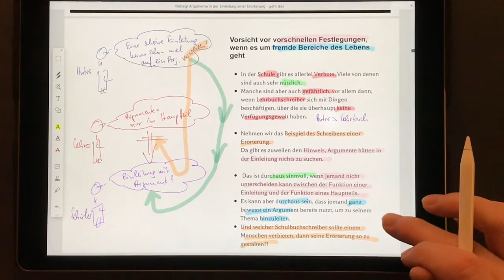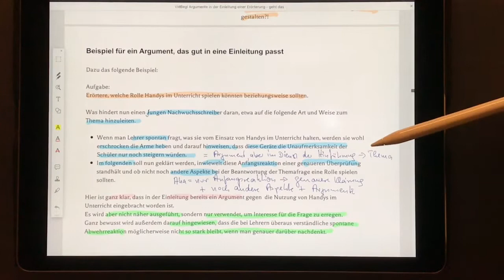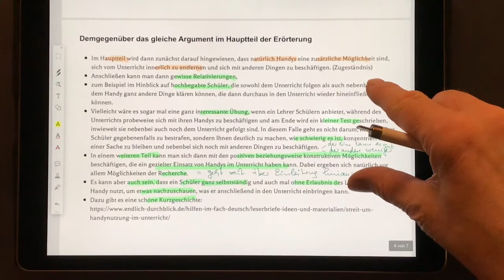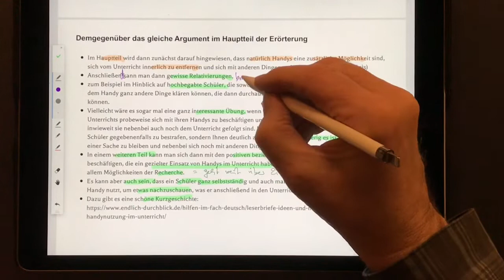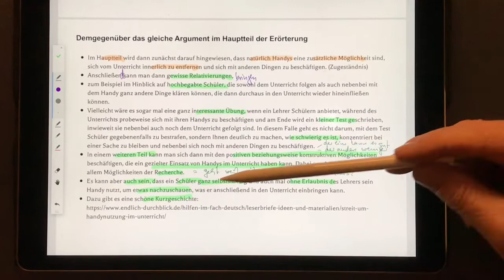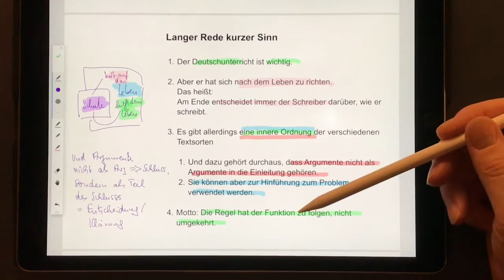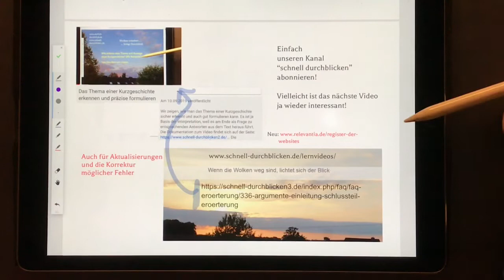Geht das? Argumente in der Einleitung einer Erörterung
Häufig liest oder hört man: „Argumente gehören nicht in die Einleitung einer Erörterung“. Das ist nicht völlig falsch, aber auch nicht richtig. Wir zeigen an einem Beispiel, dass es auf die Funktion ankommt, die ein Argument in der Einleitung hat. Wenn es zum Thema hinführt, ist es in Ordnung. Näher darauf eingegangen wird dann im Hauptteil.
Das Gleiche gilt für den Schluss. Auch dort kann ein Argument sehr gut verwendet werden, um eine Entscheidung zu begründen und einen Ausblick auf weitere Fragen oder auch Möglichkeiten zu bieten. Entscheidend ist, dass die Regel der Funktion folgt, nicht umgekehrt.
Die Dokumentation zum Video findet sich auf der Seite:
Weitere Infos, Tipps und Materialien
Erörterung
Was ist das, wie schreibt man so etwas?
Sammlung von Sachtexten für Analyse- und Erörterungs-Übungen